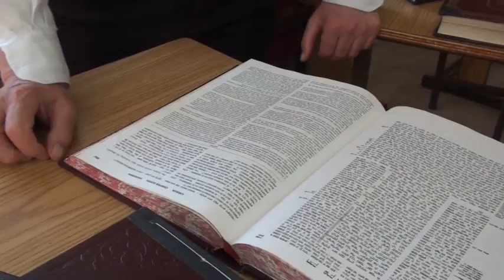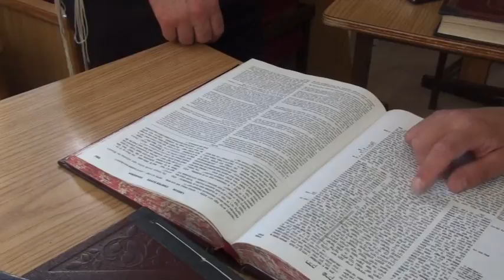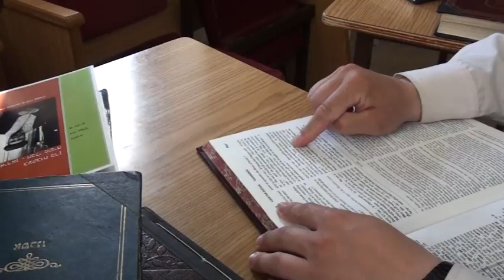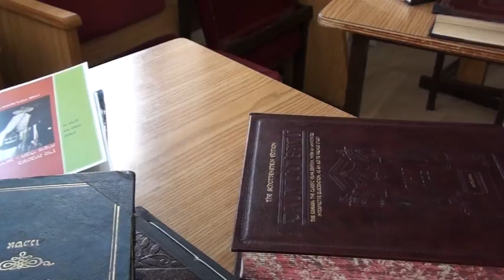הסכם וינה זריקת ישראל לכבשנים